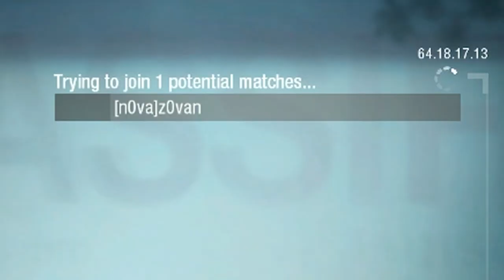BLACK OPS 1 SNIPING is WAY HARDER than I remembered...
last bo1 vid for a little while i promise